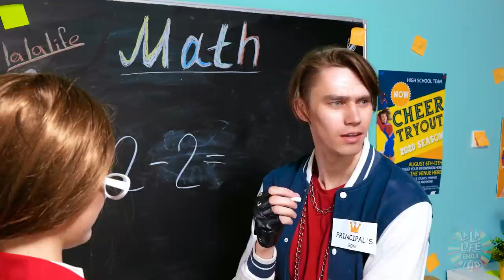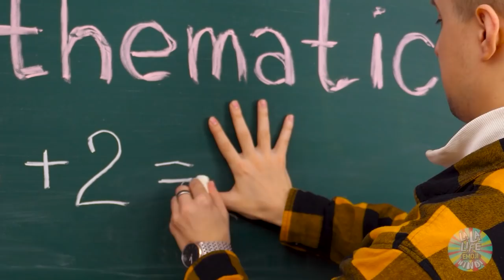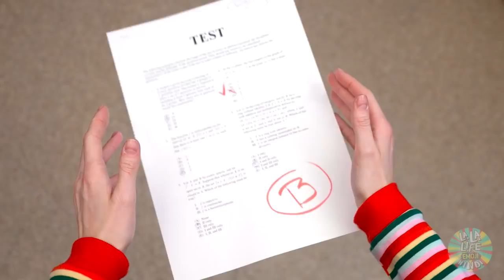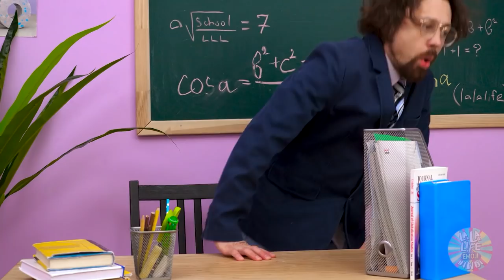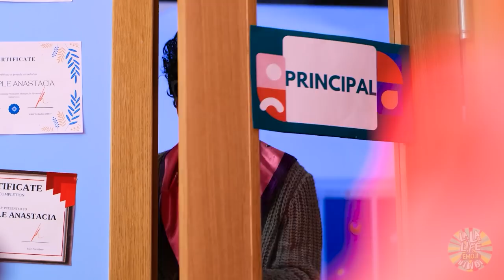मुझे प्रिंसिपल ने गोद लिया | अच्छा vs बुरा स्टूडेंट vs प्रिंसिपल की बेटी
सोचें कि प्रिंसिपल आपको गोद ले लें! अब स्कूल में सब आपको प्यार करेंगे और आप मश्हूर हो जाएंगे।😎 आपके क्रश को आप से प्यार हो जाएगा और आपकी बेस्टिज़ आपको अपनी पंसदीदा दोस्त बना लेंगी। 😏या कुछ गलत होगा और इतना अच्छा कुछ नही रहेगा?😳 जानने के लिए देखें!

चैप्टर्स:

00:00 जंक फूड छिपाकर कैसे ले जाए

01:02 मैथ क्लास

02:34 स्कूल चैलेंज

02:58 सीक्रेट बॉक्सेस

04:20 फ़ोन प्रैंक

05:47 मॉम

07:00 एंग्री प्रिंसिपल

08:40 नर्ड VS मश्हूर

10:00 स्कूल किंग

11:35 टेस्ट

12:58 टीचर का कमरा

14:15 सबसे अच्छा स्टूडेंट

15:00 मनपसंद खाना